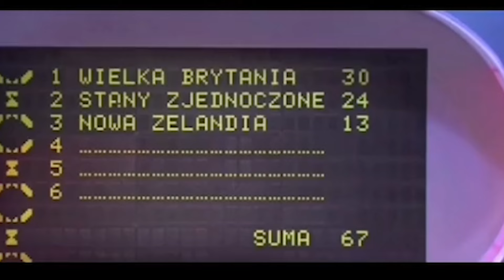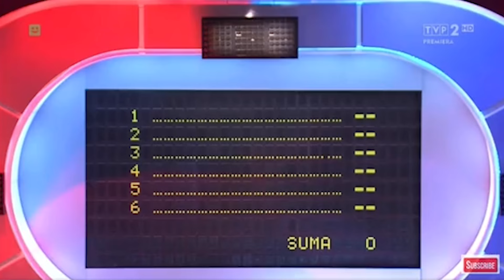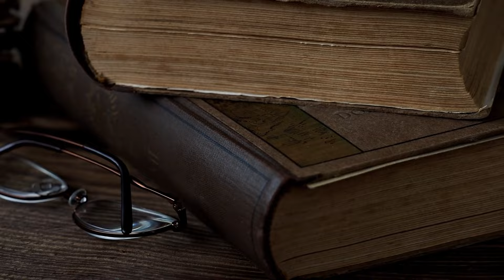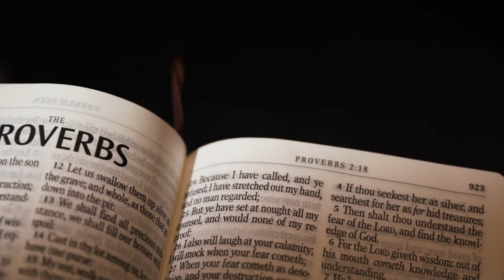10 Tekstów w Telewizji, Które Dziś Byłyby ZAKAZANE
Wracając do domu, zmęczeni po pracy, z chęcią siadamy przed telewizorem w celu zaczerpnięcia wiedzy czy też odrobiny rozrywki. Chciałabym więc, abyście i wy teraz wzięli do ręki kubek z ulubionym napojem, miły koc i rozsiedli się wygodnie. Dzisiaj pokażę wam dziesięć wpadek telewizyjnych w programach rozrywkowych. Posłuchamy o podstawowej wiedzy z matematyki, zadamy pytanie o bajkę z dzieciństwa i zobaczymy zachowanie typowego kibica. Nie zapomnijcie zostawić łapki w górę i subka, dzięki czemu będziecie na bieżąco z naszymi materiałami, a teraz dam wam jeszcze trzy sekundy, a wy napiszcie w komentarzu trzy słowa do prowadzących teleturnieje! Jeden... dwa... trzy... napisane? No to lecimy!